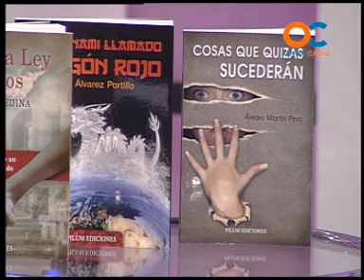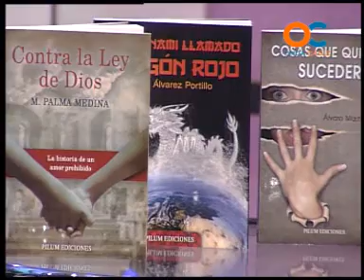CÁDIZ DE ACTUALIDAD 24-02-13 1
REPORTAJES DE ACTUALIDAD CULTURA INFORMACIÓN OCIO HISTORIA Y SOCIEDAD DE CÁDIZ